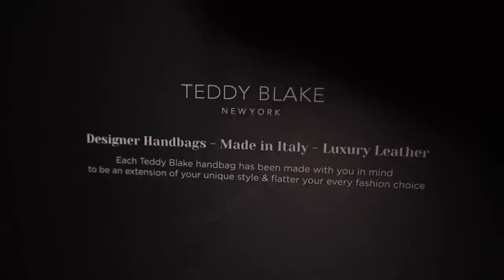ASMR | Pink Purse Collection🩷(ft. Teddy Blake)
Hey everyone! For today’s video I’m kicking off my purse collection series by showing you my pink bags! Hope you enjoy! 🩷

Easter Sale: April 7th-10th
Missed the sale?

••Featured Triggers••
Whispers, Tapping, Scratching, bag sounds, & More.

••TIMESTAMPS••
00:00 Intro
01:07 Teddy Blake Bag (Sponsor)
04:12 Bag Sounds Continued
09:11 Coach Bag
15:42 Aldo Bubblegum Bag
21:51 Aldo Ombré Bag

✨My Etsy Shop
✨Amazon Storefront
(Not taking custom video requests)

••Teddy Blake: Code “TBKristaASMR30” for $30 off your purchase.

On this channel you will find a primary focus on soft & gentle ASMR. Hauls, makeup videos, favorites videos, mic triggers, and classic trigger assortments are the videos you will see most from me. Of course other types of ASMR videos will be sprinkled in.